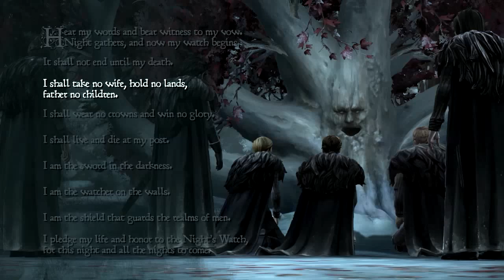Amulet jest kluczem - Gra o Tron [3x02]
Gra o Tron. Wszyscy giną, wcześniej uprawiając seks i zabijając dziesięć innych postaci. Tym razem to wszystko serwuje nam nie kto inny, jak Telltale Games. Czy gra mi się podoba? Jak najbardziej. Myślę, że jesteśmy świadkami kolejnego wybitnego tytułu ;) Zapraszam do oglądania!

(Wesprzyj, zrób reflinka, tylko pamiętaj o zaakceptowaniu maila ;P)